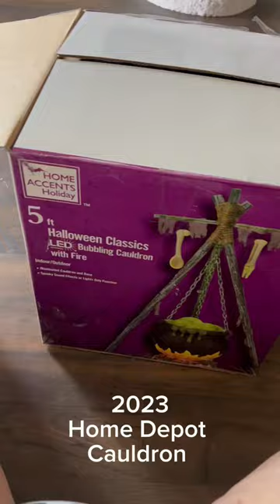New 2023 Home Depot Witch Cauldron unboxing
Overall happy with this purchase.

The one thing I don’t like is the cheapy plastic lid that doesn’t secure completely. I can foresee two things happening- one the Texas wind blowing that bad boy away and second rain flooding the inside of the cauldron. Thinking of drilling holes in the bottom for the rain to drain. Can’t seal the lid because that is where the on and off switches are.

I do like how large the cauldron is and the bottom lights so it looks like it’s cooking.  I love that it has spots to stake it down.